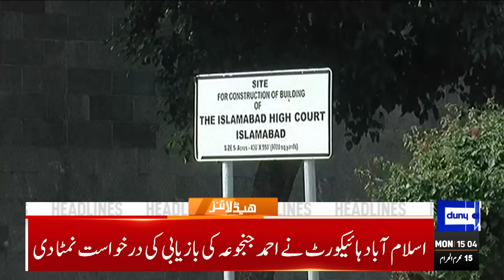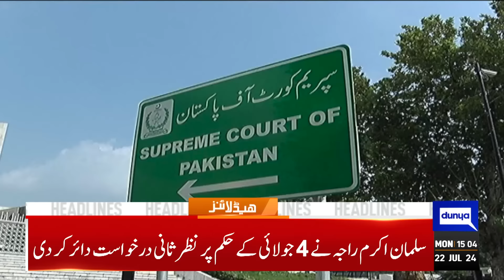3PM Headlines! DG ISPR In Action-Bannu Incident -PTI BAN | Imran Khan in Trouble | Ali Amin Gandapur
Dunya News Headlines 12:00 PM | 22 July 2024

'Being treated like a terrorist in jail', claims Imran Khan

PTI is involved in Bannu incident, alleges Atta Tarar

PTI gears up to move reference against CEC, ECP members

Joe Biden drops out of 2024 presidential race, will serve out term

FO strongly condemns attack on Pakistan consulate in Germany

In a first, patient airlifted to hospital as air ambulance starts working in Pakistan

Bangladesh top court scraps most job quotas that triggered deadly protests, media say

Every breath counts: Lahore awaits clean air

Playwright Khalilur Rehman released after abduction in Lahor

Mohammed Shami speaks his heart out on marriage rumours with Sania Mirza